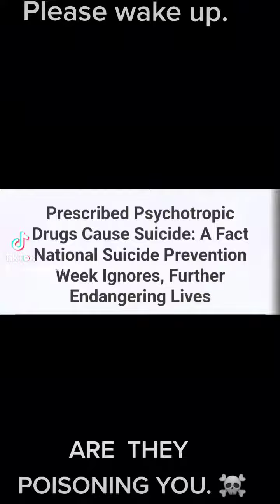Anti-depressants.Anti psychotics. Anti anxiety medications. Psychiatry. Surviving akathisia.Poison☢️